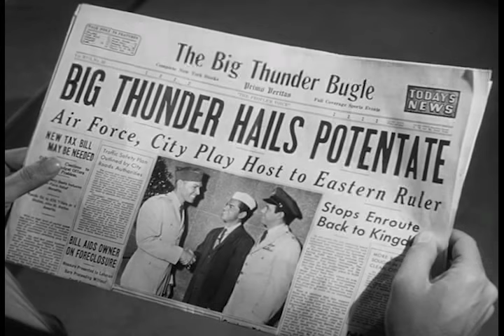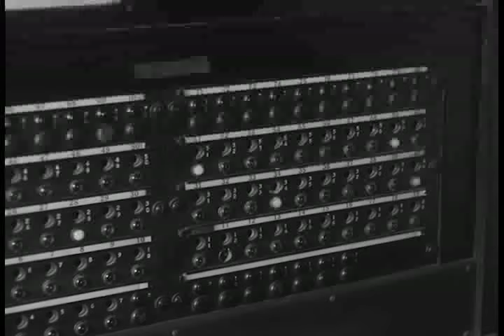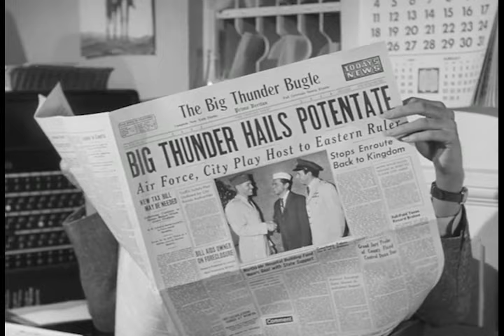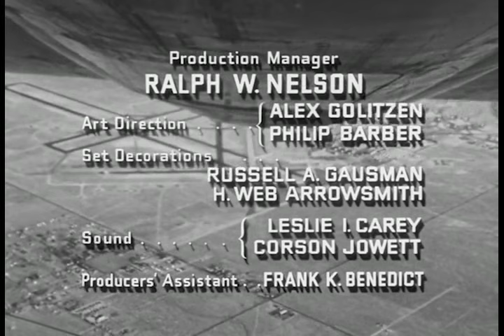1959 5-5 Steve Canyon S1E31 Room 313 [with Dean Fredericks, Jerry Paris, Ted de Corsia]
An East Indian potentate visits the Big Thunder AFB with his wife and retinue. When Major Williston's friend (a visiting newspaperwoman assigned to the story) disappears, the Air Force Officers discover a plot to assassinate the visiting dignitary.

Director
Lamont Johnson

Writers
Milton Caniff
William Spier

Starring
Dean Fredericks
Jerry Paris
Ted de Corsia
0:00 Start
4:11 Frank Killmond
25:30 End